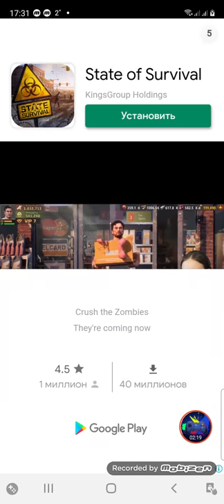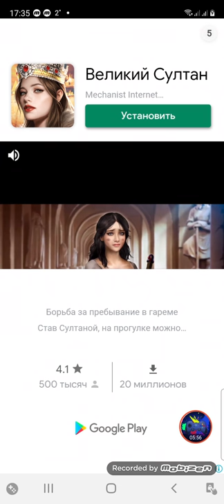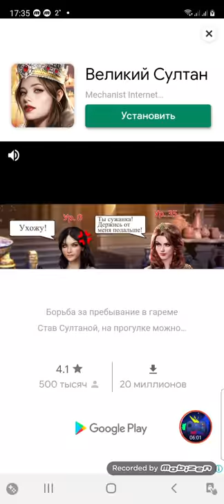Mahjong Solitaire puzzle game level 16-20